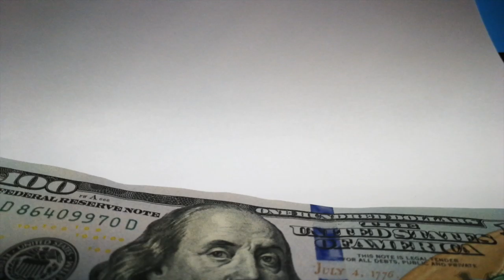MCOM 612 Explainer Video: College Scams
Highlighting the abuse of money and power and the unfair admission process.

Source:
Pixabay - stock video
Google Images